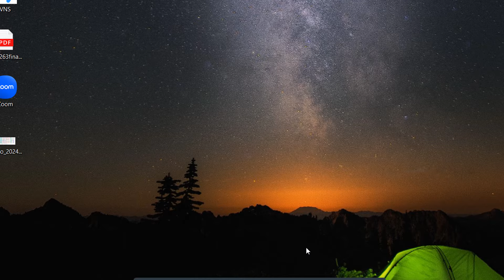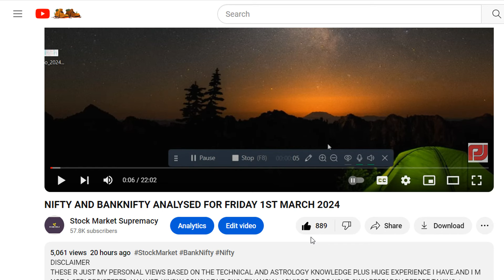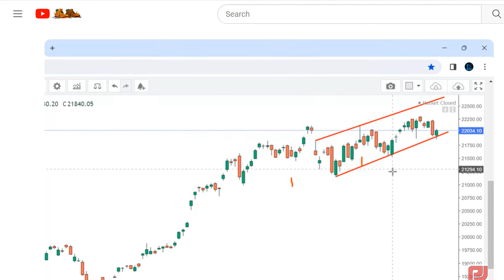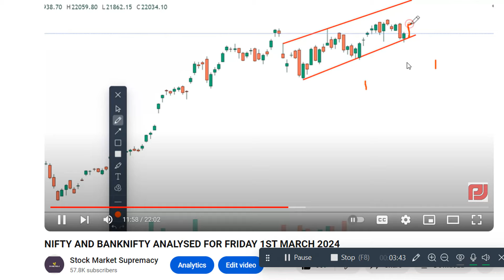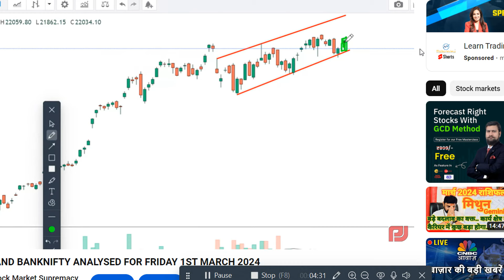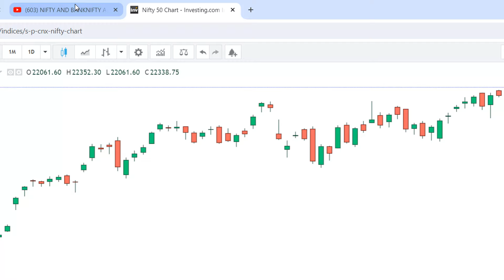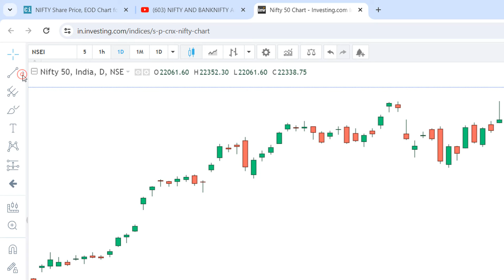NIFTY AND BANKNIFTY ME KAL KYA HOGA